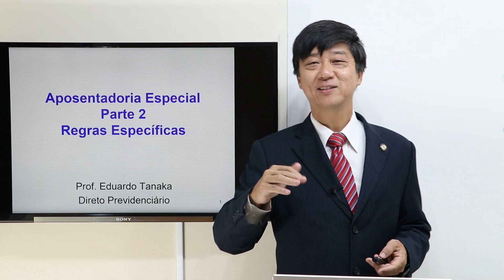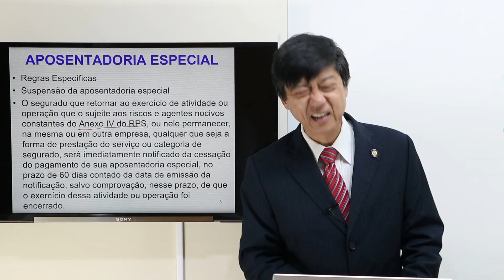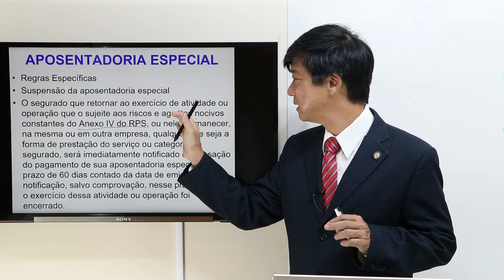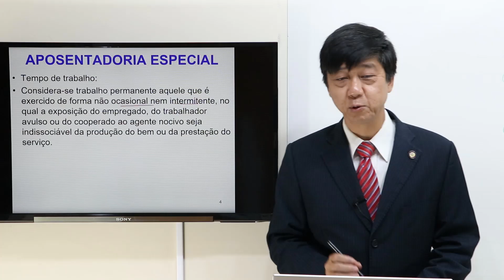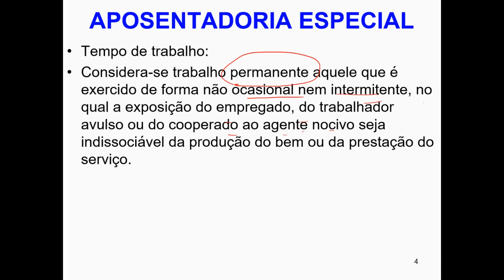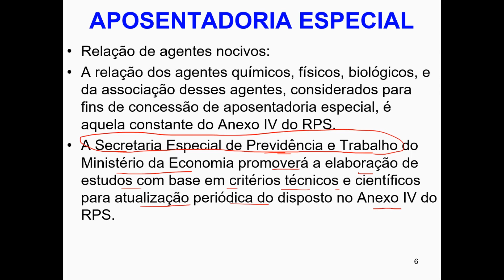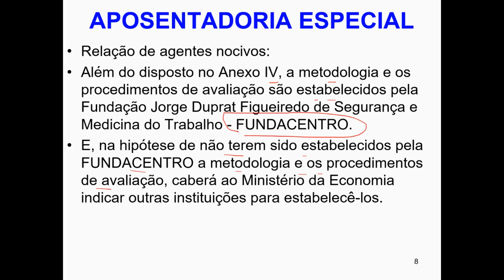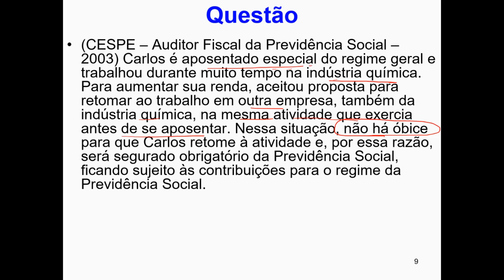Aposentadoria Especial - Parte 2 - Aula 140 - Direito Previdenciário - Prof Eduardo Tanaka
Seguridade Social - Aposentadoria Especial. Parte 2 - Regras Específicas - Direito Previdenciário - Aula 140